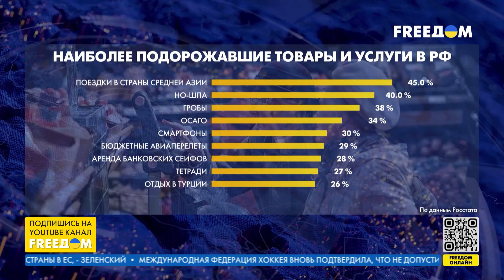❗️❗️ РОССИЯ, полная нефти и газа, уступает УКРАИНЕ даже по уровню зарплат, – банкир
Бедность для России – не порок. Половина граждан РФ живет на зарплату 24 тыс. руб и считает ее приемлемой. Путин пользуется наивностью россиян – и те деньги, которые должны идти на социальные выплаты и конкурентные зарплаты, идут на войну. При этом "СВО" в Кремле планируют продлевать – экономика РФ готовится к затяжной войне. Как это отразится на благосостоянии россиян – в прямом эфире телеканала FREEДОМ говорим с профессором, ректором Международного института бизнеса, банкиром и экономистом Александром Савченко.